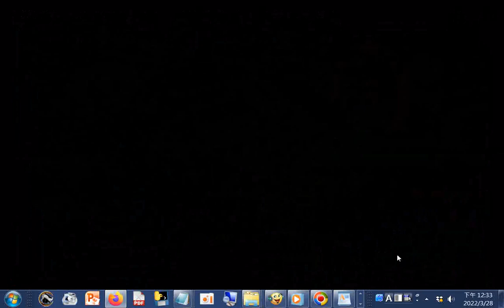正法薪傳與弘揚 一貫道總會 李玉柱理事長在2012年安東道場為安東全球經理慈悲賜導!# 一貫道圓滿歡喜台ikthhtv 2012年是中華民國一百零一年